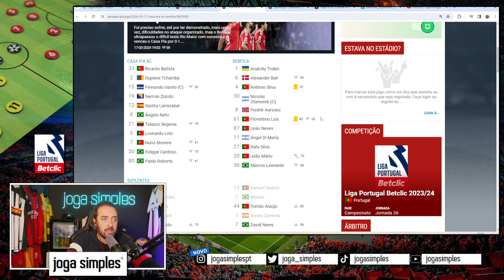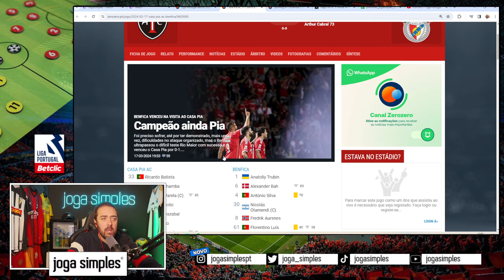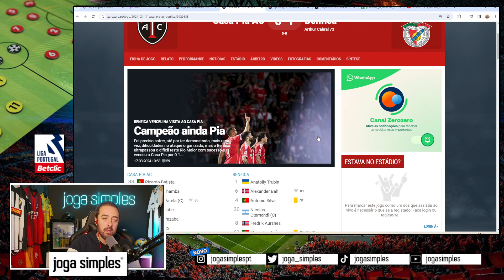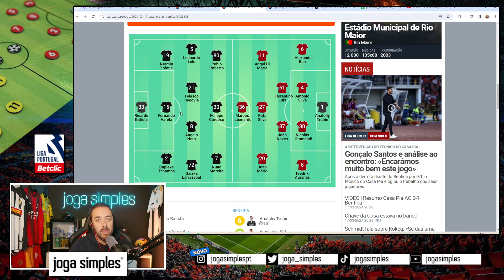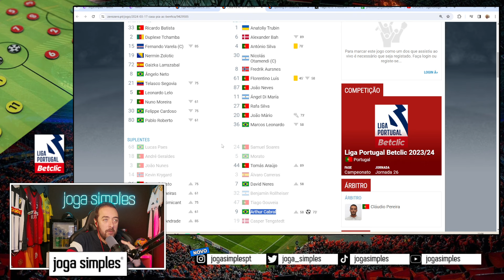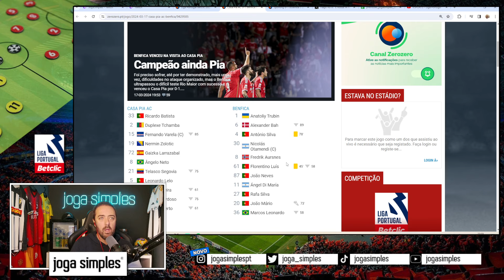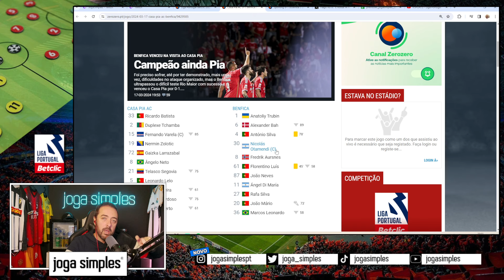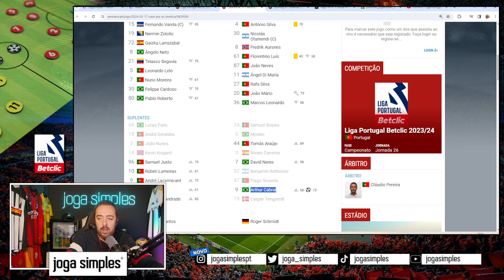BENFICA VENCE CASA PIA POR 0-1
Benfica deslocou-se a Rio Maior para defrontar o Casa Pia e venceu por 0-1. O único golo marcado foi por intermédio de Arthur Cabral.
PARCERIAS
InstantGaming - Os melhores preços gaming do mercado.
Academia das Apostas - Tudo sobre apostas desportivas